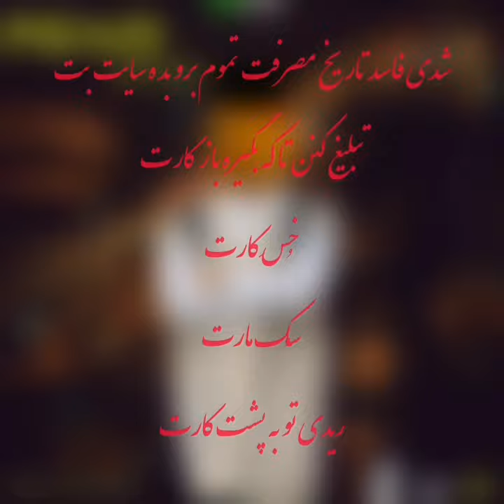mahan Molaei Pend